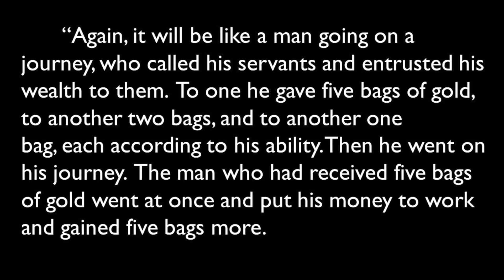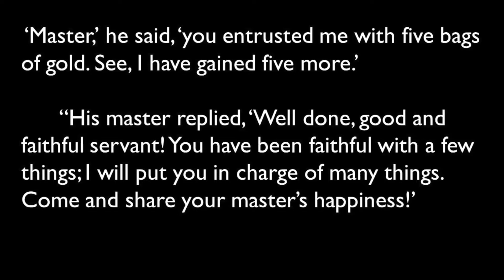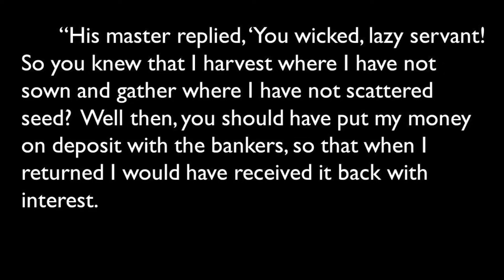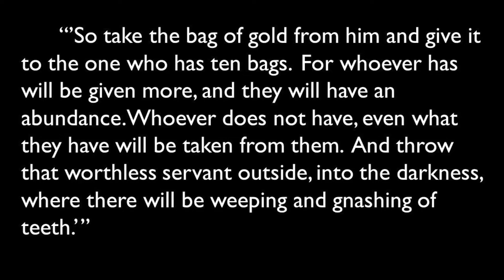11.14.2020 Weekend Sermon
SERMON EITHER USE THEM OR LOSE THEM!
I. The Master gives each of us talents.
II. The Master gives each of us opportunities to use our talents.
III. The Master requires an audit.